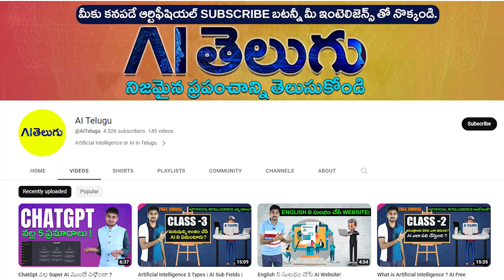పాలకొల్లులో ప్రైమస్ ఎలక్ట్రిక్ స్కూటర్! Ampere Electric Scooters Prices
Ampere Electric Scooter Showroom Prices.
Ampere Zeal Electric Scooter Price.
Ampere Primus Electric Scooter price.
Ampere Magnus EX electric scooter price.